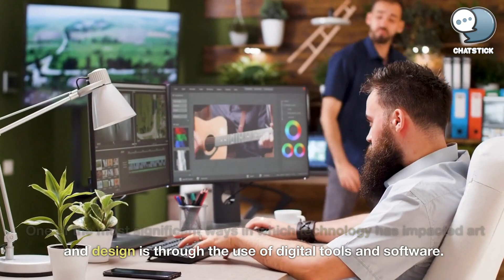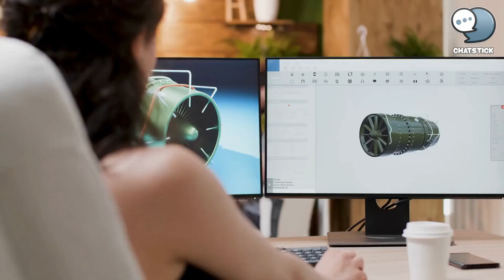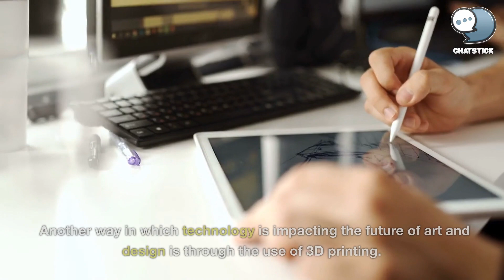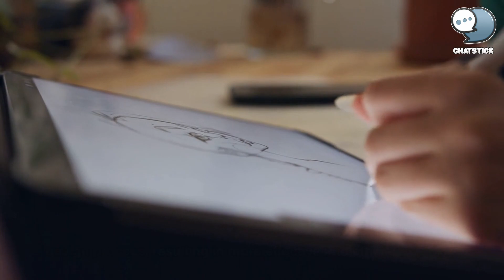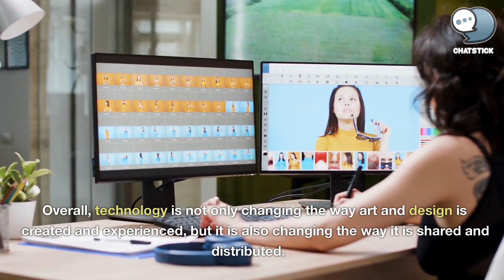The impact of technology on the future of art and design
Join us as we explore the impact of technology on the future of art and design. From democratization of the field to the ability to create more immersive and interactive experiences, we delve into how technology is shaping the field of art and design and how it will continue to shape it in the future. This is a must-watch for art and design enthusiasts or anyone interested in understanding the impact of technology on the future of these fields.